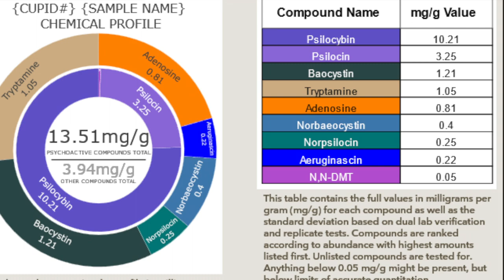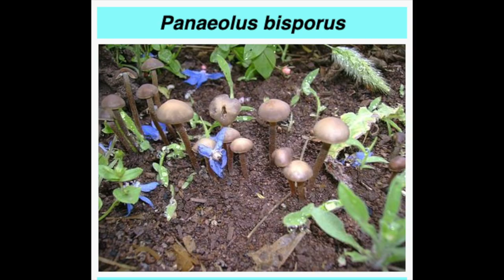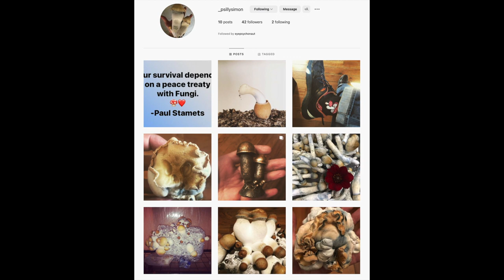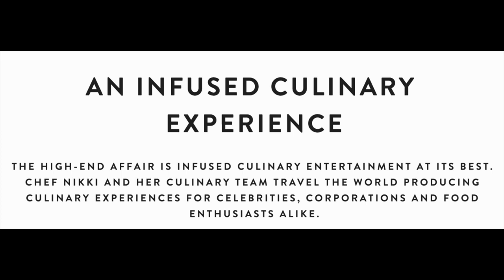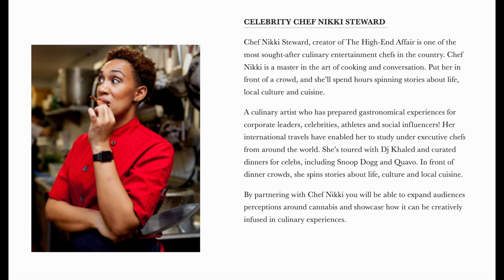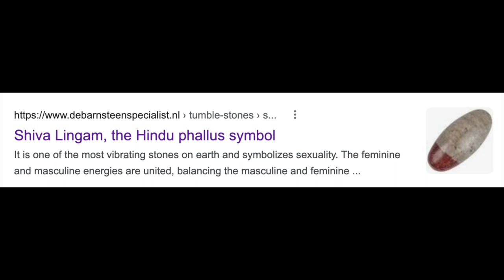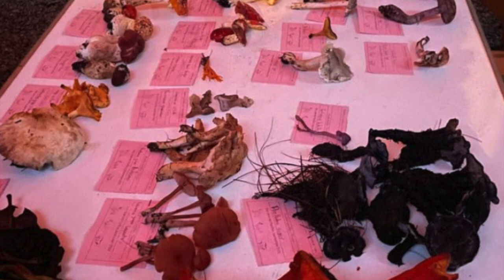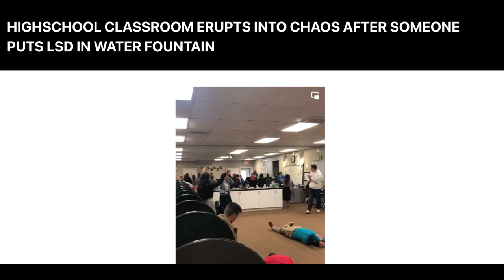Very Special Guest IAN BOLLINGER on "Wake and Bake with Captain Hooter"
Throw on your "Trippy Time" glasses and get ready to have your mind BLOWN. We have our Very Special Guest, Ian Bollinger, BACK to talk about all the progress happening with OAKLAND HYPHAE & HYPHAE LABS Cups and Conferences! Setting the standard with the FIRST MUSHROOM CUP EVER, and they have been blowing up ever since! They have learned a great deal of new info from holding these cups and the conferences... and now he's here to share the scoops WITH US! DUDE!